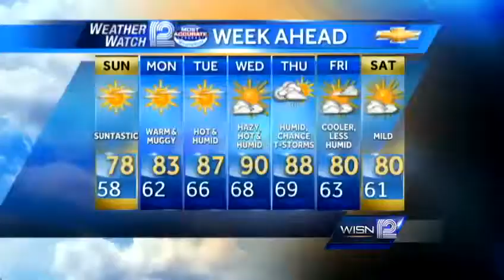Event supports C.A.R.E. Center in Waukesha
An upcoming event helps support the C.A.R.E. Center in Waukesha, which provides services to children and adolescents who are suspected victims of abuse.